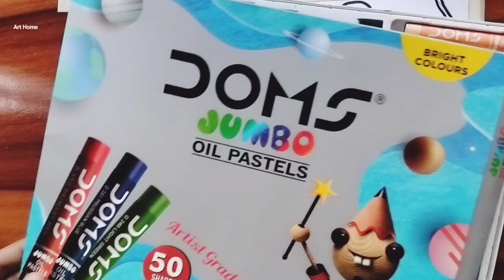How to draw Ram-Sita oil pastel drawing for beginners | Easy step by step painting 🎨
We are self-taught Artist.

About this video
This Video is about Art.
Easy And simple ram-sita special drawing .

Arthome_youtube Instagram
Link In Our Channel About✌.